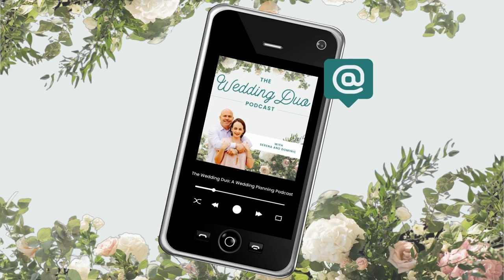Episode 012: How to DIY Your Wedding if You Can’t Afford a Wedding Planner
Weddings are expensive and involve a lot of planning and coordination - which is stressful.

And not everyone can afford to hire a professional wedding planner. (Which can be even more stressful!)

So if wedding planning is on your DIY list, then this episode is for you! Tune in to learn how you (or ideally a friend or family member) can DIY your wedding planning like a professional!

We’re giving you all the tips and tricks for things like:

📋 The first thing you should check when you get to the venue
📋 Managing your vendors
📋 How to be proactive with your timeline
📋 How to strategically organize the things you need to bring with you
📋 Coordinating with the wedding party so that everyone knows what’s going on, when it’s happening, and where they need to be

Find this episode helpful? We’d love to hear from you!